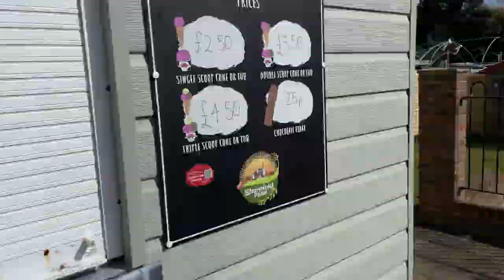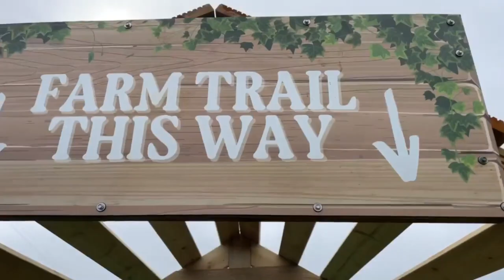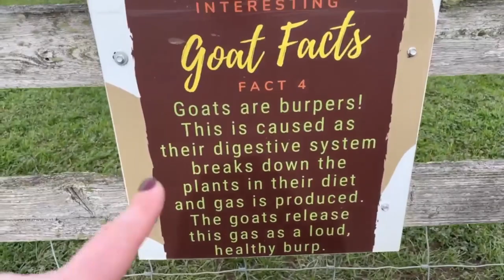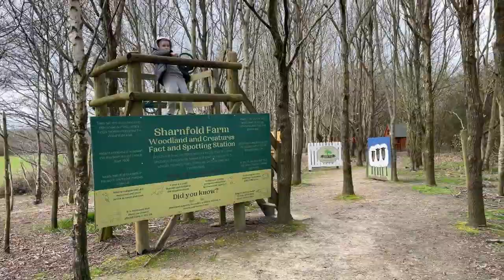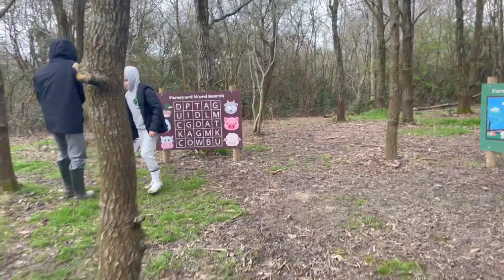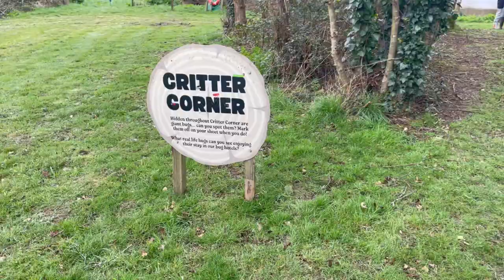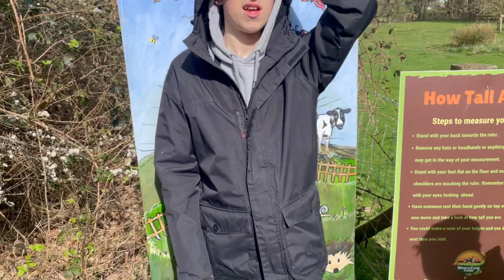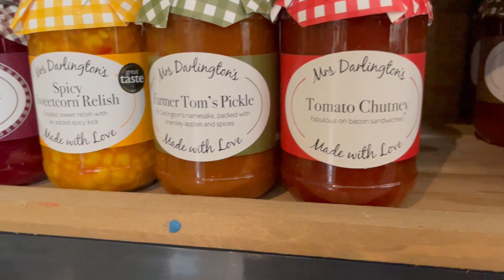A SUSSEX FARM DAY - Sharnfold Farm in East Sussex, UK | EP 1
This week is our first vlog in The Sussex Mum Diaries - taking you with us as we explore the South of England!